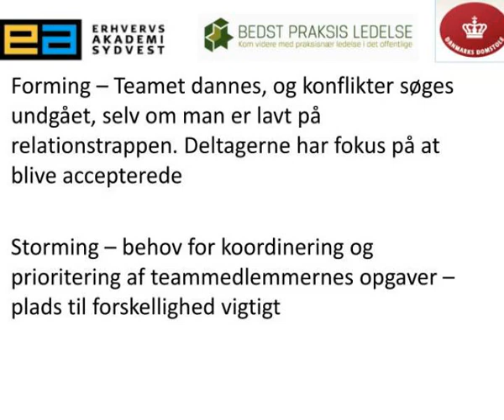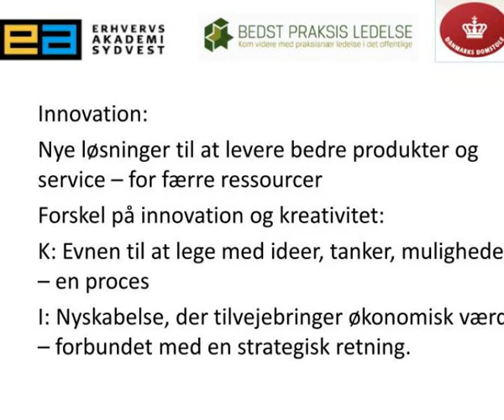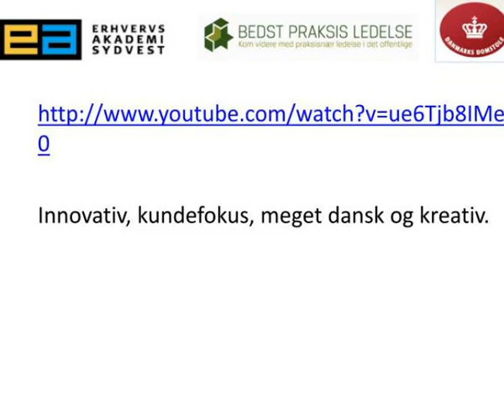ledelse i praksis domstolene i det sydlige jylland 5 lektion 3 februar 2014